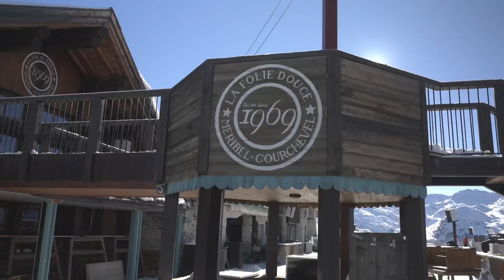La Folie Douce Meribel Teaser 2022